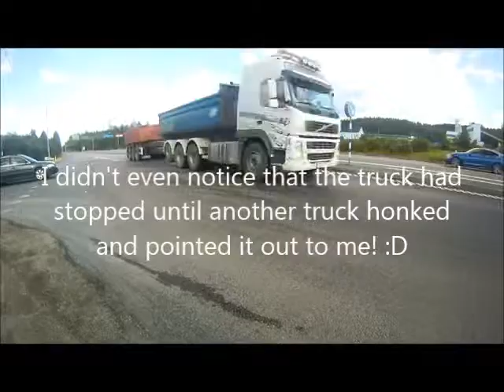Day 34 - From Umeå to a village south of Sundsvall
Hitchhiking Around the World in 80 Days: My last car of the day was my luckiest car of this trip. I was picked up by Jonas, who invited me to his summer home where I met his entire family: wife, 3 daughters, 3 dogs and 1 cat. :)